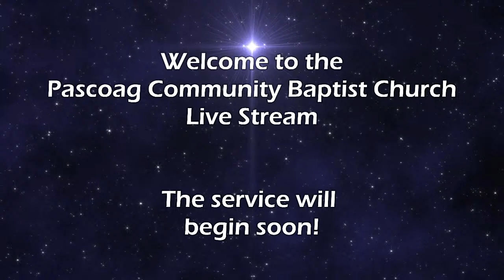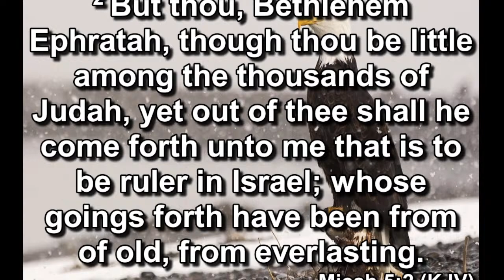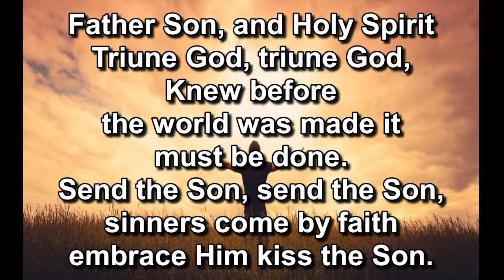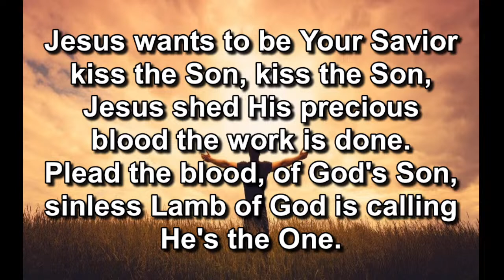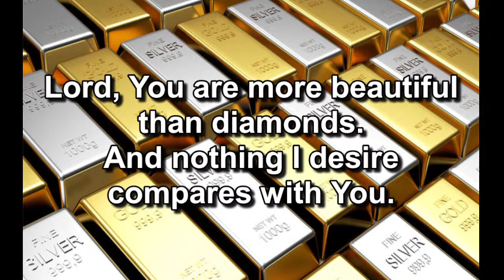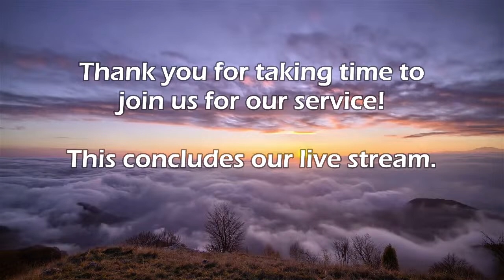Sunday, December 3 Morning Service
Brother Mike Rizzuti brings the message. Kirsten Speroni sings special music.